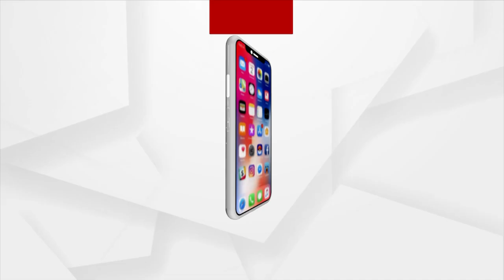ଆଜି କୋଟିଆ ଯିବେ ମୁଖ୍ୟ ଶାସନ ସଚିବ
ମୁଖ୍ୟ ଶାସନ ସଚିବଙ୍କ ଦୁଇ ଦିନିଆ କୋରାପୁଟ ଗସ୍ତ ଅବସରରେ ଆଜି ବିବାଦୀୟ କୋଟିଆ ଯିବେ ମୁଖ୍ୟ ଶାସନ ସଚିବ । ବିବାଦୀୟ ଆନ୍ଧ୍ରକୁ ଦେବେ କି କଡା ବାର୍ତ୍ତା।